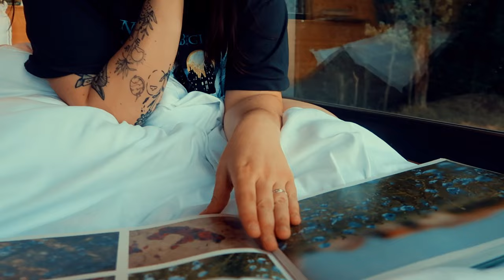Tiny House Retreat: Unplug & Unwind in a Cozy Hideaway